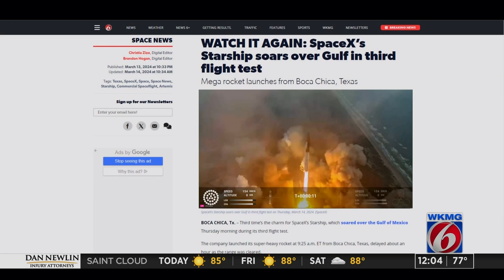SpaceX mega rocket soars over Gulf in third flight test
Third time’s the charm for SpaceX’s Starship, which soared over the Gulf of Mexico Thursday morning during its third flight test.